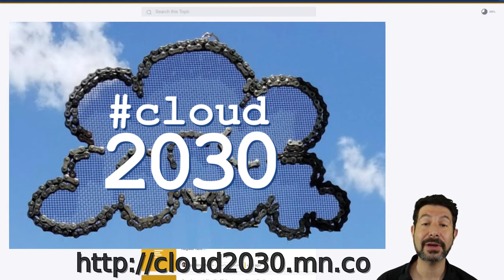Cloud2020 Reunion & Cloud2030 Kickoff [CC, Full Content]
Kickoff event for Cloud2030 with brief retrospective of Cloud2020 and then a long, spirited discussion about topics for future sessions.  Includes captions & transcript.